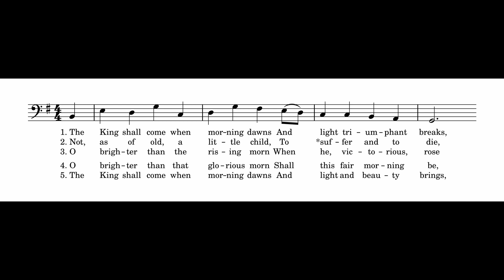The King Shall Come When Morning Dawns - Bass - Transposed -1 to E Minor